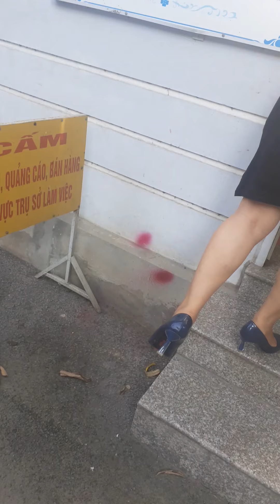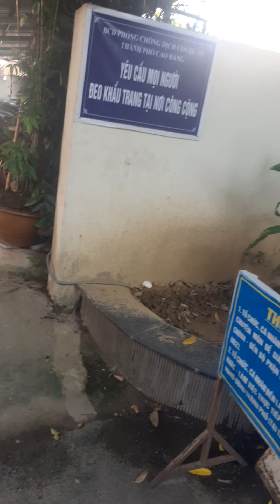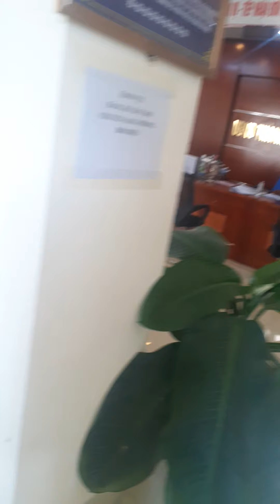Vlog|Đi làm chứng minh thư nhân dân 😂mất 30p để tìm và cái kết 😁😅....